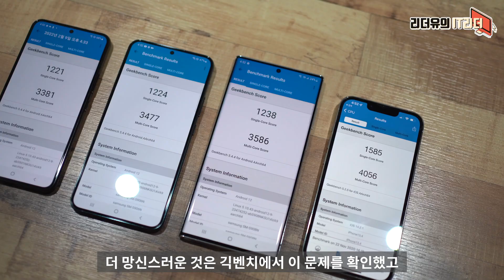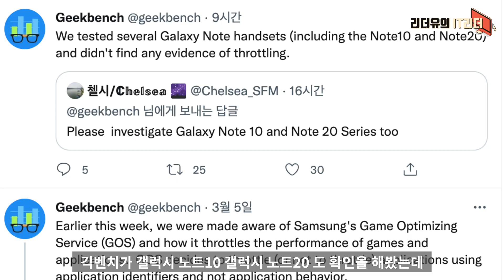중국처럼 조작 걸린 삼성 갤럭시S22 시리즈 GOS 긱벤치 점수 퇴출 당함! Galaxy s22 geekbench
갤럭시S22 시리즈가 GOS 문제로 긱벤치 점수에서 퇴출을 당했습니다. ㅠ